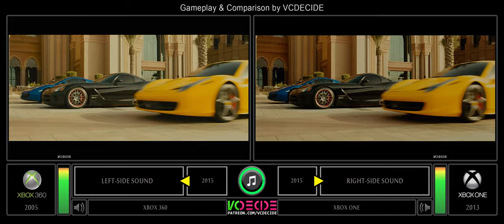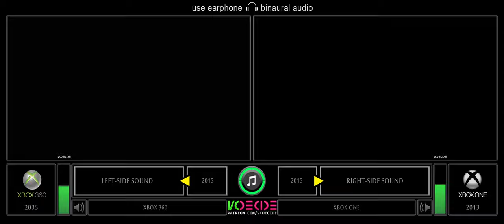Xbox 360 vs Xbox One (Forza Horizon 2 Presents Fast & Furious) Side by Side Comparison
An audio visual graphics comparison of Forza Horizon 2 Presents Fast & Furious for Xbox 360 and Xbox One.
Xbox 360 version = Left Side
Xbox One version = Right Side
Note: Please use earphone / headphone, because the audio is binaural.